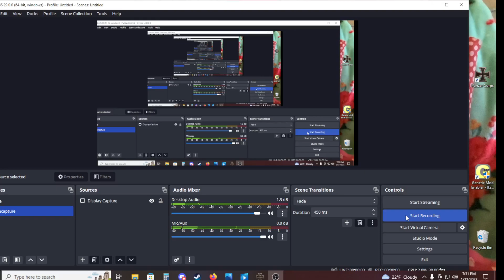Battlefield Europe v. 2.3 (Ultra realistic) Turn 59 (11/09/43)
Battlefield Europe 2.3  (Field Marshall Difficulty)  Panzer Corps
Barbarossa Realistic +

Sorry shorter episode today.  All I have time for and setting up for Sealion will not be easy.  I am doing my best here.

North Afrika is mine.  So fans, what to you think of my strategy of no airforce? I think it paid off big time, but what are your thoughts.

As of right now I believe that Arato is right that I will break this game on this difficulty level.  I am tearing up the East and stopping the advance in Africa.  In the West I have enough planes and AA to shut down their growing air fleet.  The more I win in the East I can even bring back more and more to the West.

Here are the plans for the 2nd half of 1943.

So Turns 51-60  (All accomplished within the allotted time frame.)

1)  Baku collapse has taken longer than anticipated, if I was to play again I would have brought a bunch of strats down there to help collapse quicker, but it will fall soon enough. (54)

2)  Next will be Saratov which is set to collapse before Baku, but still comes 2nd in priority.  (52)

3)  Finally will be Ulyanovsk and Kubyshev to make the Soviet machine collapse. (56)  (Should be possible before turn 60)

(This will allow me to completely focus on the West around England, and the side theaters.)

4)  I also want to destroy Torch and use my African forces to seize back all of North Africa.  (I do not have any planes or AA over there though and that makes things more difficult.)  59 Hoping to do this by turn 60.

5)  I want to destroy the Suez attack and seize the rest of Persia, but may have to wait until my forces from the Tunisian area can assist.  (52) (Almost done.)

6)  Conquer the rest of the Middle East with my forces around Baku and Stalingrad.

7)  I am already trying to bait out some of the English navy to play around with before Sealion.  ;)

(This means if all goes according to plan, I can implement Operation Sealion around the winter of 43/44.)

Let me know what you think of my plan, and any flaws or things I am missing in it?

I am now over 250 and I never thought I would even get 100, so thanks.  (Should do a channel update.)

Losses so far:  (I will keep track here) 44 Total
1 Hungarian Infantry
1 Hungarian 2.AT 38M
1 Italian Fighter
1 Italian 8th Artillery Cannone 75/27
1 Italian 2nd AT Cannone 47/32
3 21st, 25th Mtn, and 90th Italian Infantry
1 13.Inf (Sahariana)  (Is this an infantry or a recon?)
1 NJG 5 Bf110G
3 232 4th Recon and 1st and 2nd Gooseman :(
1 15 Recon Panzer 2F
1 6th 10.5cm artillery (Dneos)  :(
2 2.AA 8.8 Flak 36 and (Jan) 90.AA 8.8 Flak 36
2 6th and 31st AT 5cm Pak's
1 16. Panzer 2C (Gabler 1S)
1 17. Panzer 3J (Manfred D1)
1 German Bruckenpioniere (28th) Inf
2 German Gebirgsjägers (49th (Pein 2A) and 84th)
2 Romanian Infantry and Mtn Inf (1st and 30th)
1 Romanian 1. Panzer (Dobran) R-2
1 4.AT Romanian Bofors 37mmhrs
1 Slovak Inf Mala 1. Inf
1 Finnish Jaeger 1.Inf
1 1st Finnish Panzer T-26/33